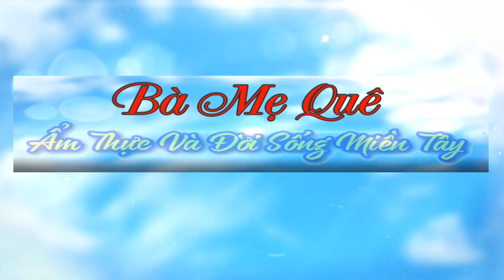Cách Làm CHẢ GIÒ VỚI BÁNH TRÁNG Gỏi Cuốn Giòn Rụm Rất Nhanh Và Đơn Giản/Món Chay Ngon Bà Mẹ Quê .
♨️ Chào mừng quý cô chú anh chị và các bạn đã trở lại với kênh Bà Mẹ Quê. Em xin chúc cả nhà ngày mới luôn vui vẻ.